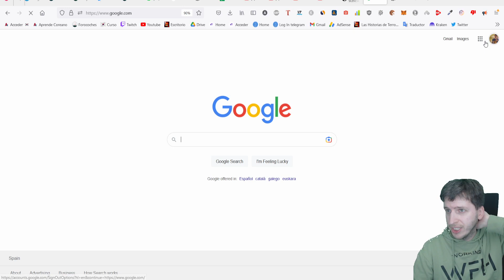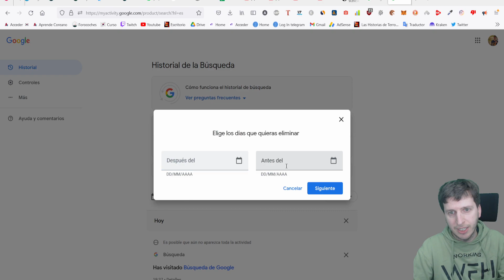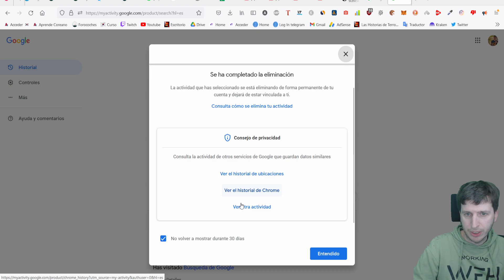Como borrar el historial de búsqueda de Google en PC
Si quieres borrar tu historial de Google para que no aparezca lo que has buscado o las contraseñas y datos sensible que has guardado desaparezcan para que no quede rastro, en este vídeo te enseño cómo hacerlo.